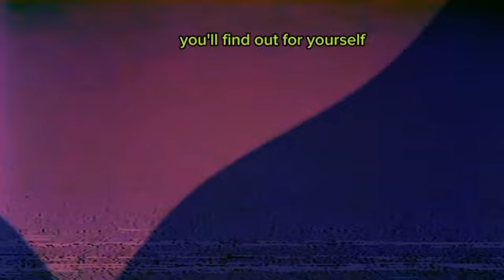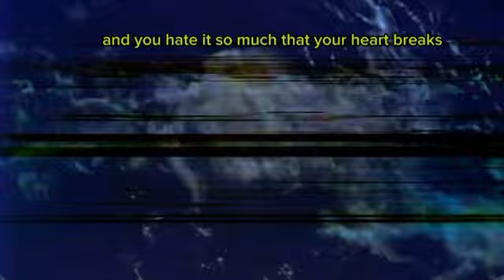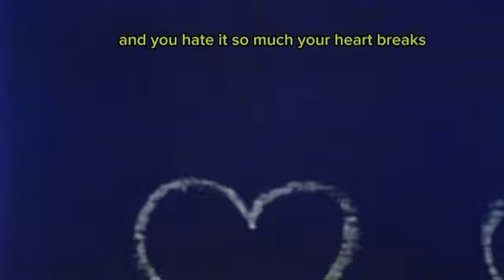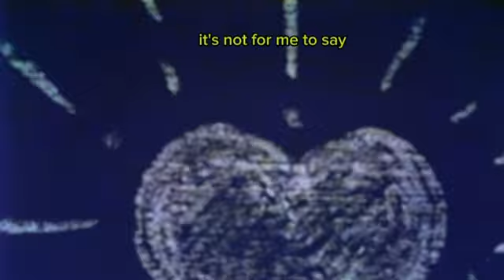FOUR - Lyric Video By Lonesome Dove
“I wrote Four shortly after embarking on a deep soul searching journey. I had recently come to realise that nearly all my problems were of my own making, and i had run out of others to blame for my own mistakes. It’s from the perspective of someone living with me and my bullshit. The chorus touches on how things usually get way worse before they get better. Only after I took responsibility for my shortcomings, was I able to crawl back out of the hellscape that my life had become. Something I noticed while I was clawing my way out was not a lot of people took the responsibility to tell me I was doing bad. And I don’t think it’s reasonable to expect people to do that. It was for me to find out for myself.” - Ben

Four was recorded at Pink House Studios, mixed by Brodie J Brümmer and Mastered By Ben Ward
Video by Nici Ward